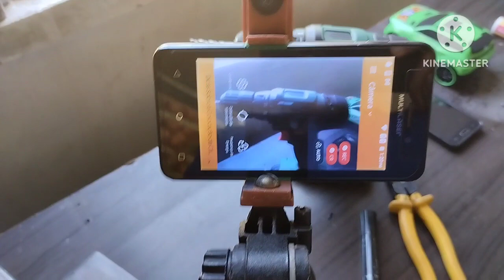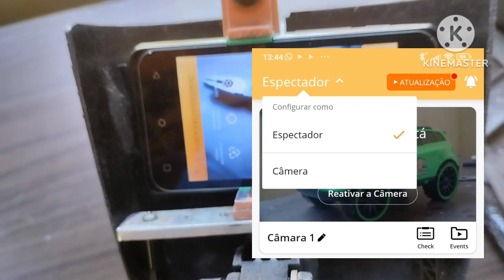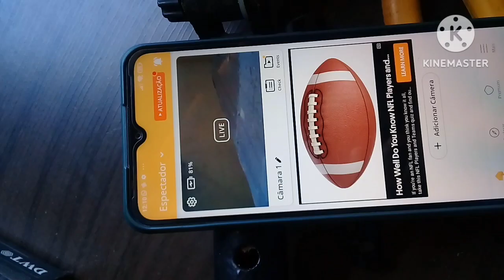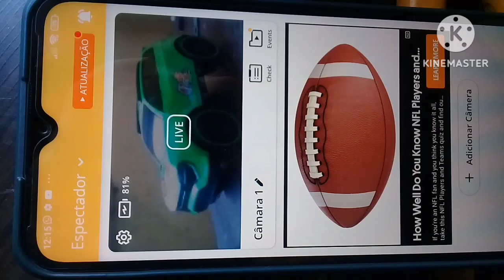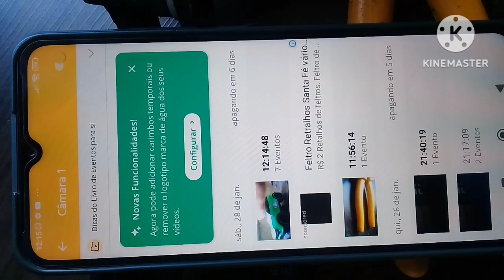câmera de segurança caseira feita com celular velho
câmera caseira com acesso remoto feita com celular